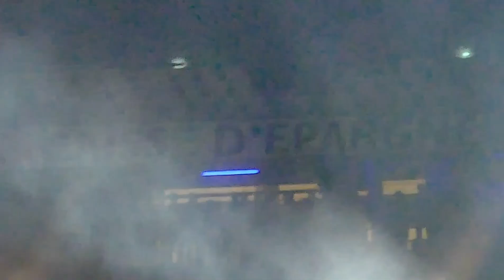The Rolling Stones 26.06.18 Marseille..Final Satisfaction...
TEUF POIVRO FAMILY..29.30.04.2023